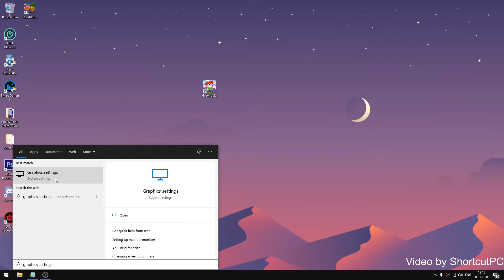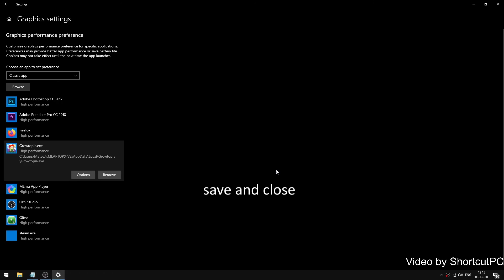BOOST FPS on ANY Games!! | 2020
boost fps on any games

Make Sure to create a System Restore before doing this!